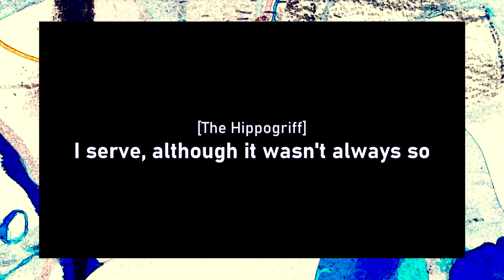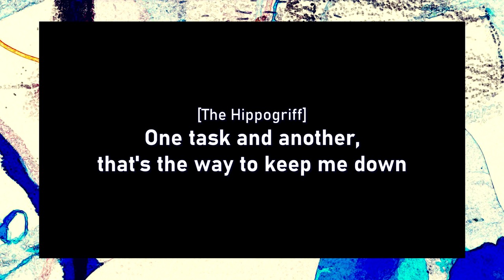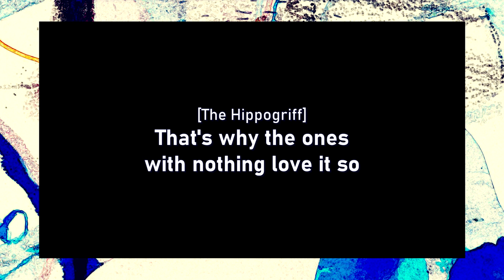Jessica Law & Marion Leeper - Lovers and Fighters - 3 - The Hippogriff (Lyrics)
|Don't have anything about the original poem to add here. This song is kinda catchy.|